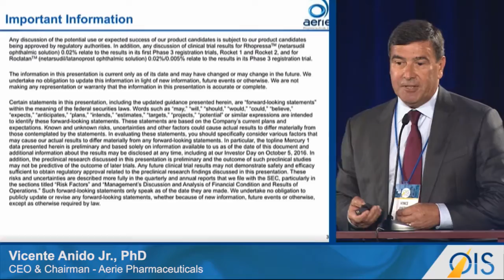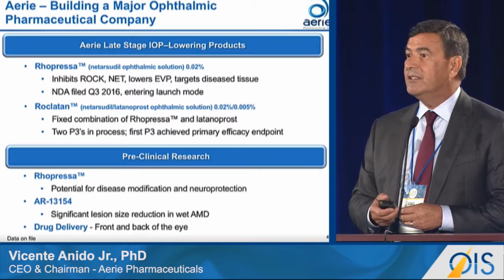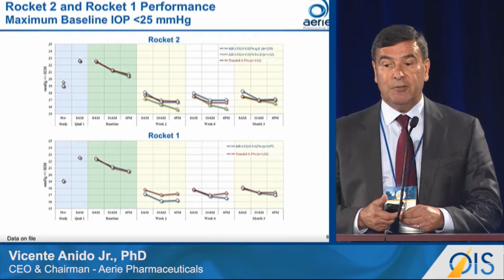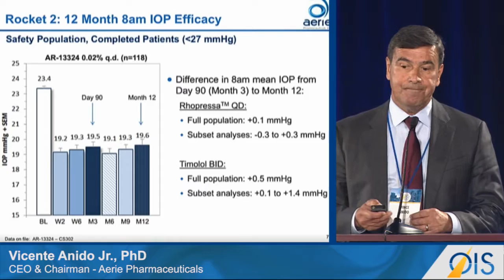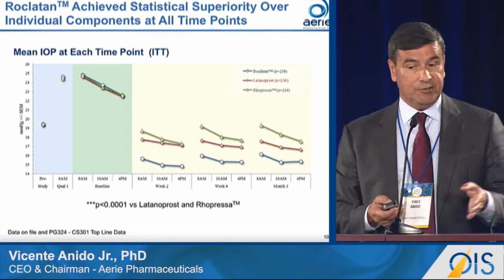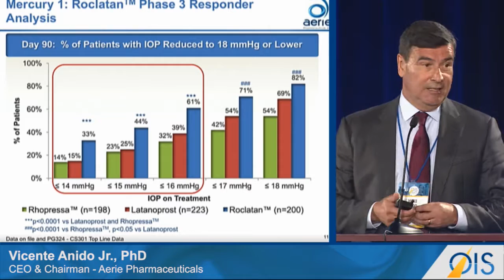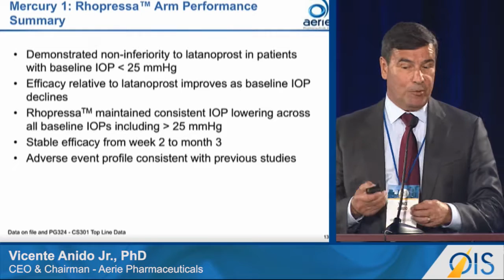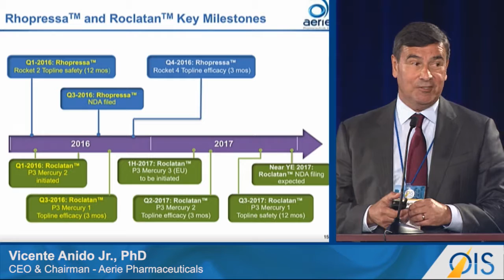Aerie Pharmaceuticals Using ROCK Inhibitors to Change Glaucoma Management (OIS@AAO 2016)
"Public Device & Biopharma Ophthalmology Company Showcase: Aerie Pharmaceuticals" panel from Healthegy's OIS@AAO 2016:

Presenter:
Vicente Anido Jr., PhD, CEO & Chairman – Aerie Pharmaceuticals

CHICAGO—Aerie’s CEO and chairman, Vincent Anido, Jr., PhD, has said the company’s goal is to become a major ophthalmic pharmaceutical firm by using Rho-kinase inhibitors to treat ocular disease. Its first two products, Rhopressa (netarsudil ophthalmic solution 0.02%) and Roclatan (Rhopressa and latanoprost 0.005%) have shown good response in clinical trials. Rhopressa is awaiting US regulatory approval and Roclatan is undergoing two Phase III studies, with the first finding the compound achieved its primary efficacy endpoint.

Preclinical research includes programs for Rhopressa as a disease-modifying or neuroprotective agent, AR-13154 for the treatment of wet age-related macular degeneration, and drug delivery products to deliver therapeutics to the anterior and posterior segments, Dr. Anido said here during the Ophthalmic Innovation Summit.